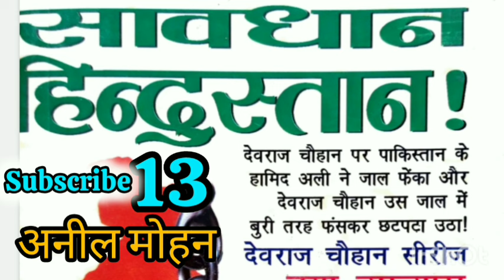Savdhaan Hindustan || part 13 || Anil Mohan || Devraj Chauhan series